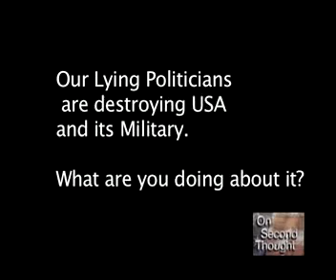Navy Veteran Says GET OUT NOW!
Ask a 11 year SERVICE Navy Vet. Do the current WARs in Iraq and Afghan "DEFEND" America? NO. This Navy man loves his Navy and USA , but hates the way Politicians are using the military
for retaliation for false flag operations of the current BUSH-CLINTON-BUSH-OBAMA dictatorships...